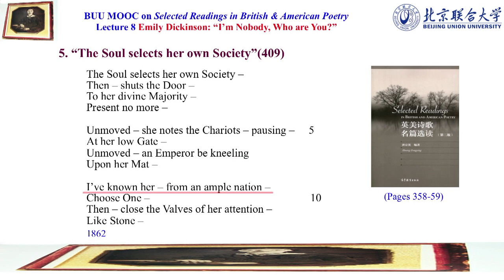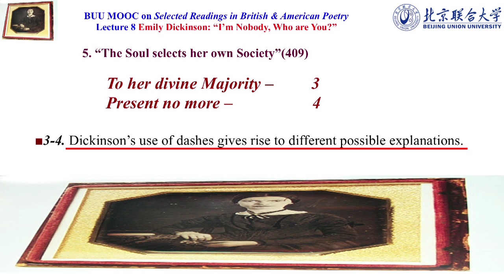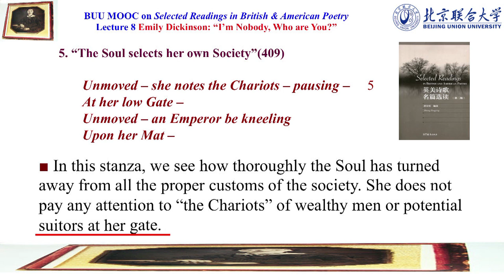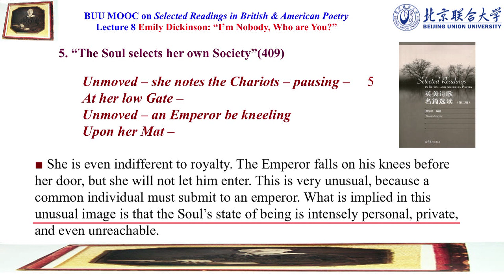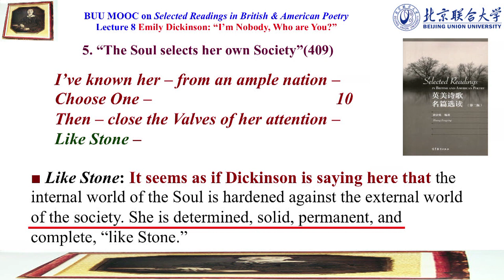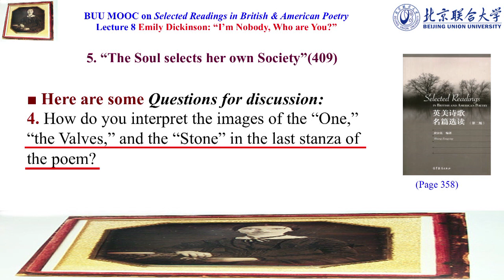8 5 “The Soul Selects Her Own Society”